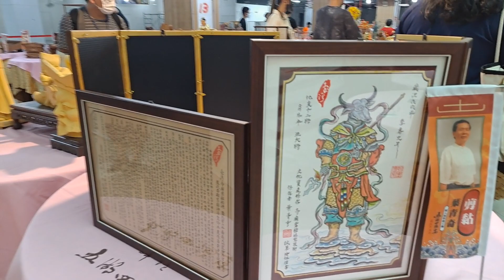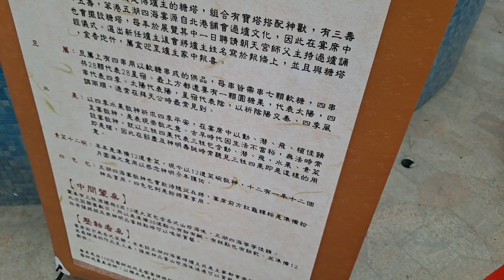20210920北港五湖四海展2